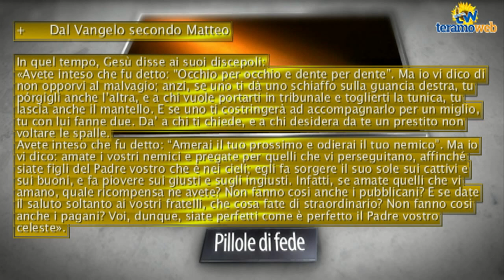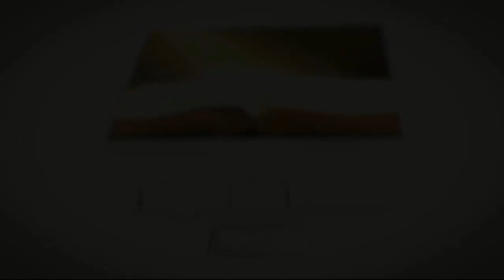Il vangelo della domenica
TERAMO - Il commento al Vangelo di questa settimana è diDon Luca Ruggeri, vice parrocco di Civitella del Tronto. Pochi minuti per arricchire la nostra fede.